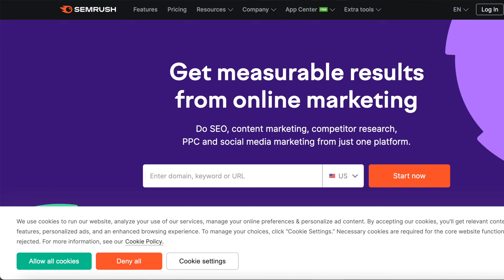When To Target Higher Competition Keywords For Your Blog Or Niche Site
RECOMMENDED COURSE (Project 24) (link takes you to the Income school website)

When many of us start our websites, going after smaller keywords with low or zero search volume will be the best bet.

These keywords allow us to build up authority in our sites and helped gives us some early wins.

That said,  when exactly should you start going after the completion with higher more competitive keywords?

B-roll: Pexels.com